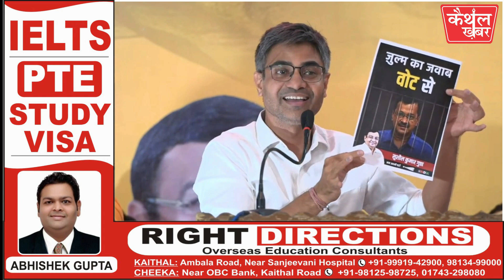आप ने लगाया ऐडी-चोटी का जोर...नजर कुरूक्षेत्र सीट पर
-संदीप पाठक का दौरा भर गया जोश